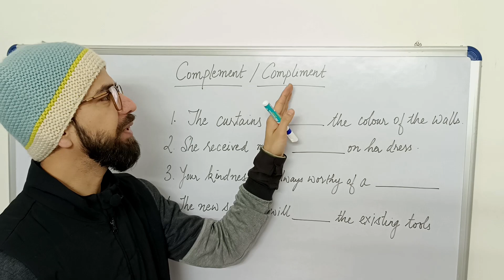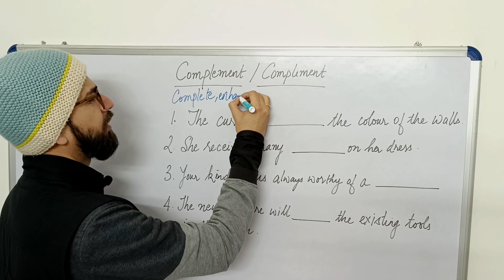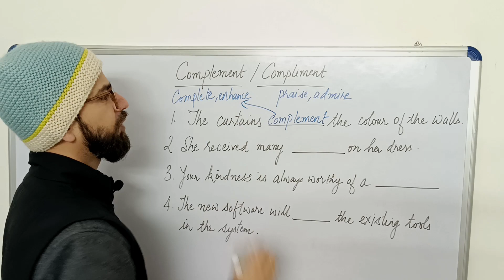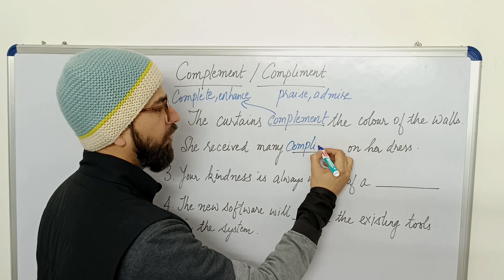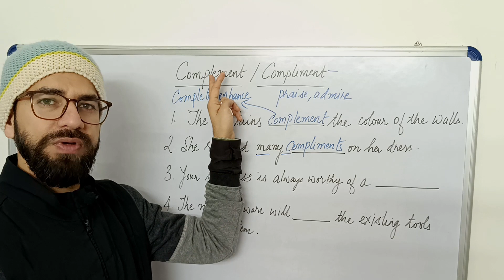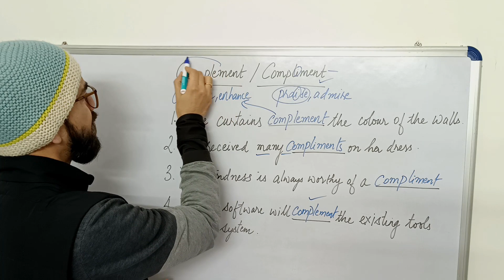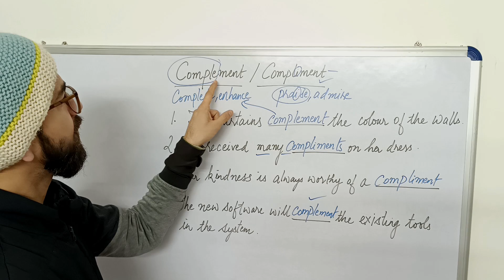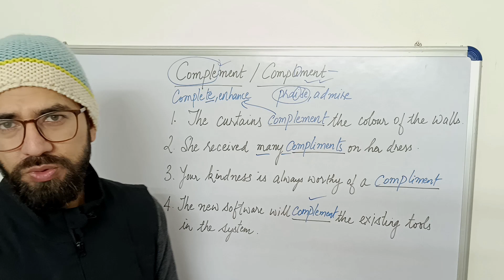Difference between complement and compliment | English language tips explained in Hindi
In this video, I have explained the difference between compliment and complement. These words are often confused by learners of the language. The video is in Hindi to make it easier for the speakers of the language to understand the concept.

I hope it help!